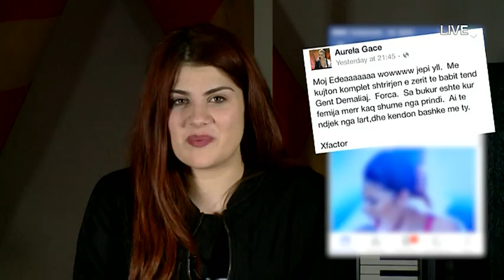Edea - "Empire" - X Factor Albania 4 (Netet LIVE)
X Factor Albania 4, produced by TVKLAN in HD format.